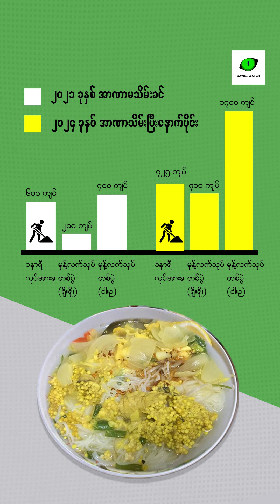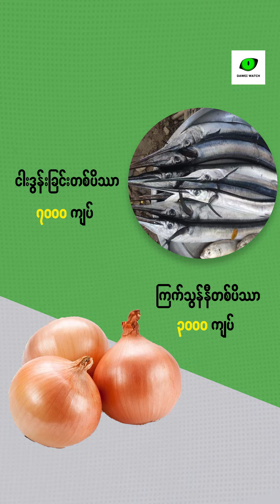နှစ်နာရီကျော်ကြာအလုပ်လုပ်မှ ငါးဥပါတဲ့ ထားဝယ်မုန့်လက်သုပ်တစ်ပွဲ စားနိုင်တော့မည်